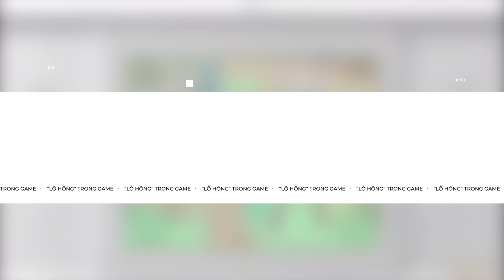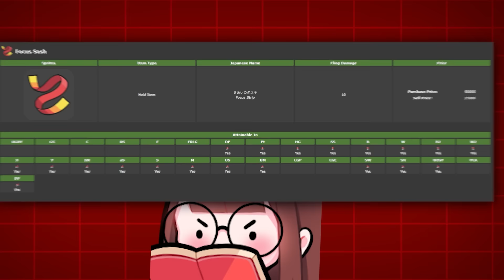Những Cách Chơi Game Của Người Có IQ 9000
Xem ngay pc gaming tối ưu hiệu năng trên giá thành chỉ từ 7tr đồng
Script: Tengoko
Voice: Lý Boy
Editor: K9en